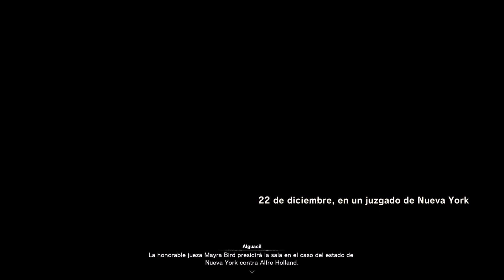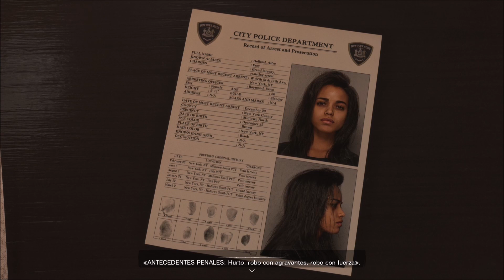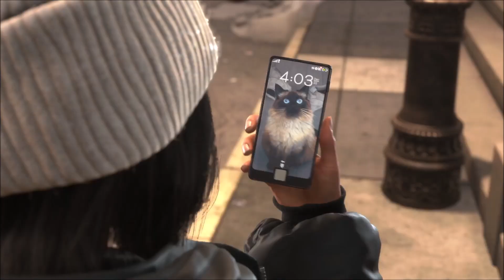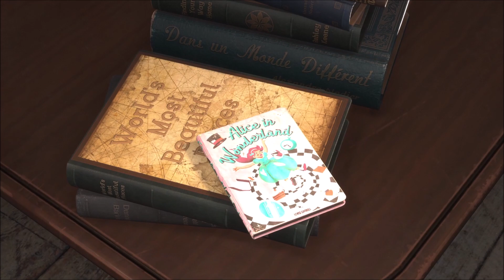FREY. 🎇 FORSPOKEN (PLAYSTATION 5) #1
Buenas! Nuevo vídeo para el canal, hoy toca Forspoken! Vamos a disfrutar de este juego. Espero que os guste y le deis apoyo!

Forspoken es un videojuego de rol de acción desarrollado por Luminous Productions, con colaboración de Square Enix. Su lanzamiento se produjo el 24 de enero de 2023 para Microsoft Windows y PlayStation 5.

Desarrolladores: Luminous Productions, Square Enix
Fecha de estreno inicial: 24 de enero de 2023
Distribuidor: Square Enix
Plataformas: PlayStation 5, Microsoft Windows
Modo: Videojuego de un jugador
Géneros: Videojuego de rol de acción, Videojuego de lucha · Mostrar más
Compositor: Bear McCreary y Garry Schyman